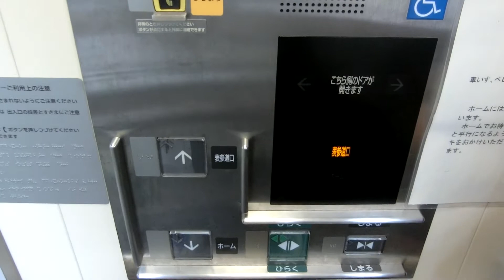JR山手線 原宿駅1番線ホームのエレベーター（三菱製）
－－説明－－－－－－－－－－－－－－－－－－－
※撮影当時は1,2番線ホームでした。
JR山手線 原宿駅1番線(内回り)のエレベーターです。
－－諸元－－－－－－－－－－－－－－－－－－－
メーカー：三菱
機種：駅舎専用エレベーター
用途：乗用
定員：11名
積載：750kg
アナウンス：○
駆動方式：MRL
速度：45m/min
停止階：1,2
設置数：1
車椅子操作盤：○
設置年：？
－－他の場所－－－－－－－－－－－－－－－－－
2番線(外回り)→未撮影（三菱製）
西口→未撮影（三菱製）
東口→未撮影（三菱製）
皇室専用ホーム→なし
－－住所－－－－－－－－－－－－－－－－－－－